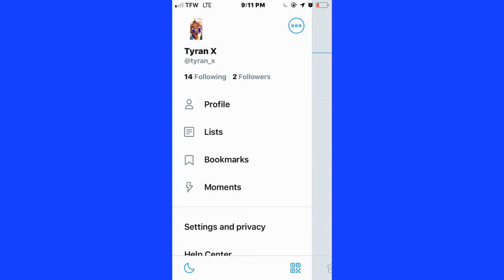ImDontai SAB Reaction (He Snapped 🔥😱)